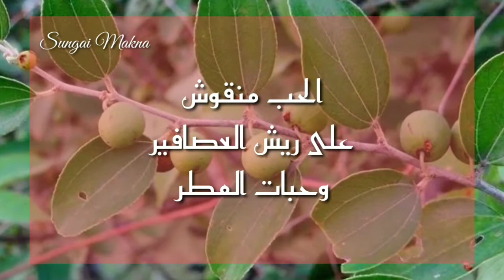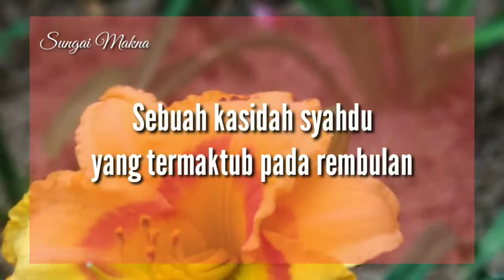Puisi Nizar Qabbani - Puisi Cinta #3 - Syair Arab dan Terjemahan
Kitab Al Hubb merupakan buku kumpulan puisi karya Nizar Qabbani. Puisi-puisi di dalam Kitab Al-Hubb diberi nomor urut. Puisi dalam video ini merupakan puisi nomor 3.

Puisi: Nizar Qabbani (نزار قباني)
Penerjemah: M. Zain

@sungai makna